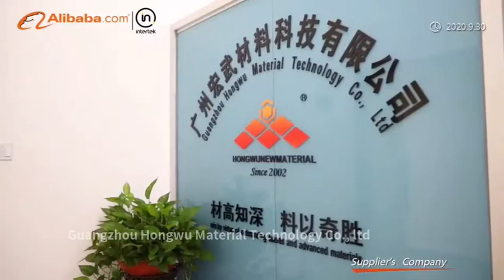Nanoparticles Manufacturer Hongwu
Hongwu verified by Intertek